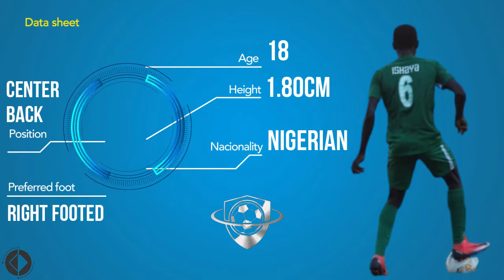David Ishaya (2019 U17 CB) - Highlights @U17 AFCON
Date of birth/Age: Oct 10, 2002 (18)
Position: Centre-Back